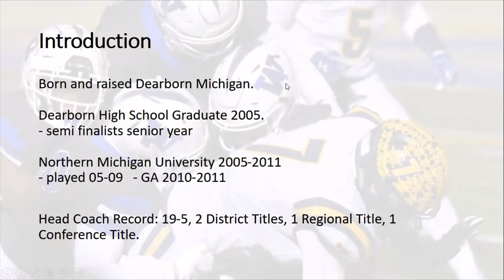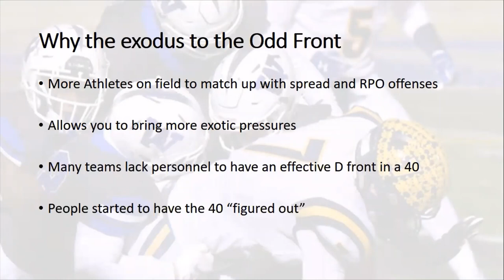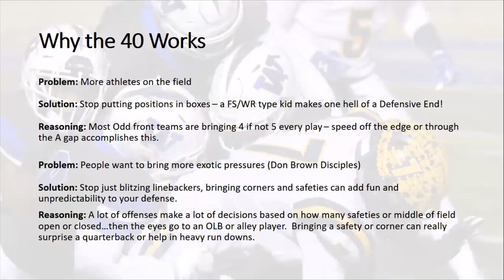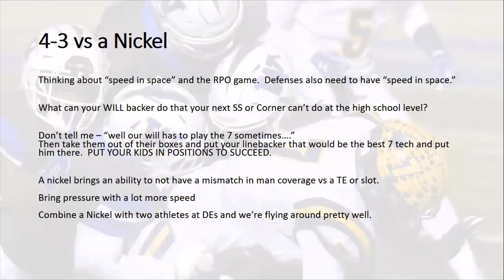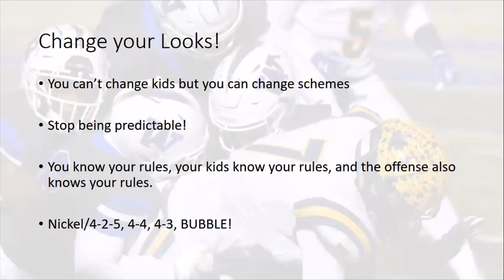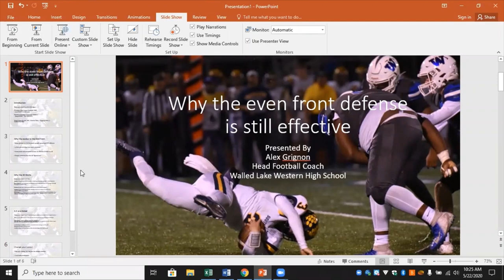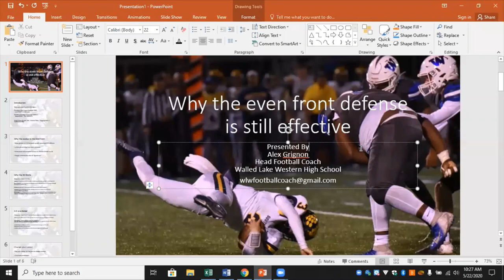Why the Even Front is Still Effective by Alex Grignon, Head Coach, Walled Lake Western, MHSFCA #33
The MHSFCA Spring Online Coaches Clinic Series presents "Why the Even Front Defense is Still Effective" by Coach Alex Grignon, Head Football Coach, Walled Lake Western High School,  MHSFCA Online Clinic Series #33

Clinic edited by Coach Kyle McElvany, MHSFCA At-Large Director and Assistant Football Coach at St. Mary Catholic Central in Monroe, MI.